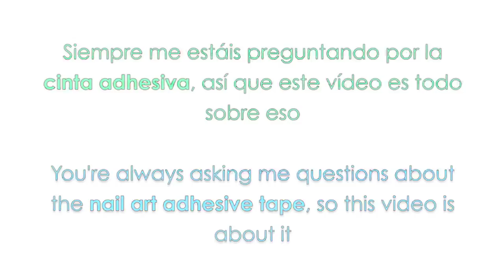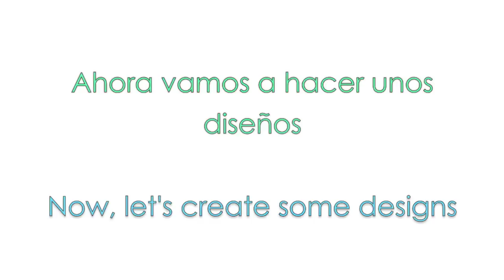CINTA ADHESIVA para uñas: qué, dónde, cuánto, cómo / ADHESIVE TAPE for nail: what, where, how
Ya está aquí el vídeo con toda la información sobre la cinta adhesiva para las uñas; cuánto cuesta, dónde comprarla y cómo usarla.
Si tenéis cualquier pregunta, dejadme un comentario.

You have here the video with all the information about the nail art adhesive tape: how to use it, how much it costs, where to buy it.

Música de Josh Woodward
Título: Symmetry and the Pocket of Angels